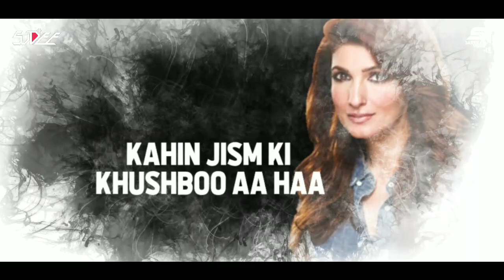Woh Ladki Jo (Remix) - DJ Sudee & SARFRAZ | Baadshah | S - Xtreme Vol.1 | SARFRAZ VISUAL | TEASER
Here is the 3rd promo from my album "S - Xtreme Vol.1"

Woh Ladki Jo (Remix) - DJ Sudee & SARFRAZ

Full Mp3 Releasing on Album